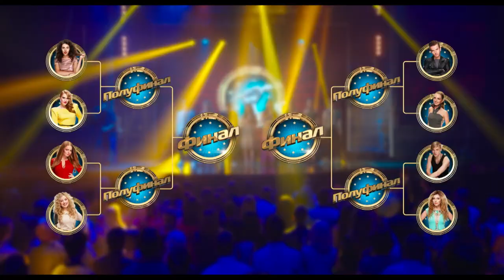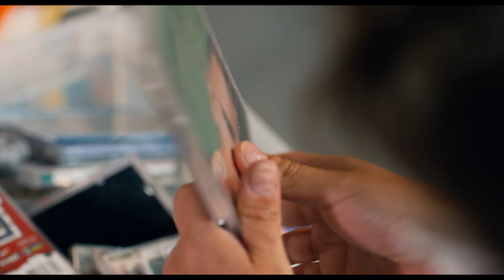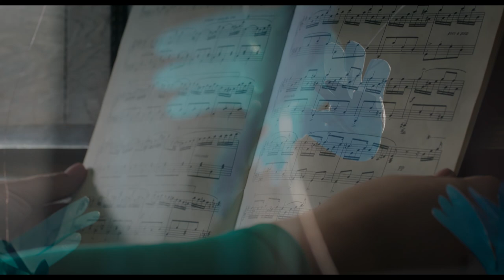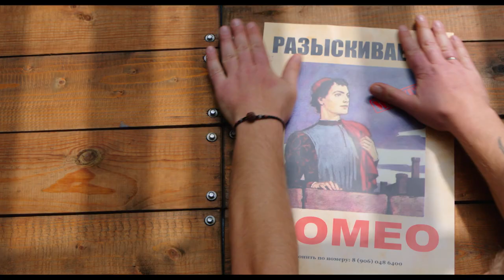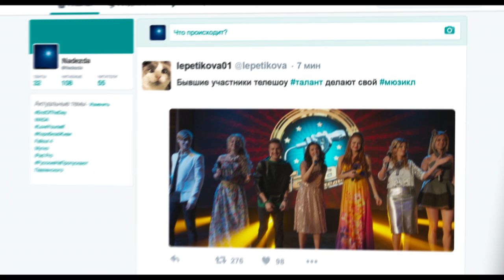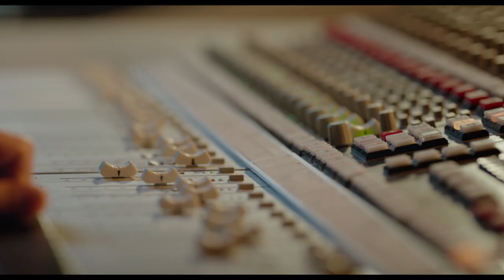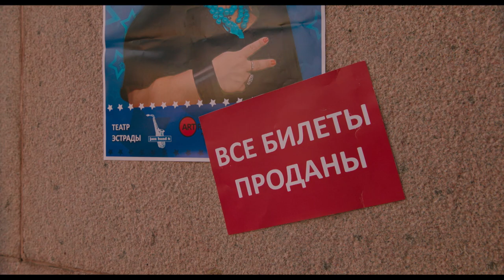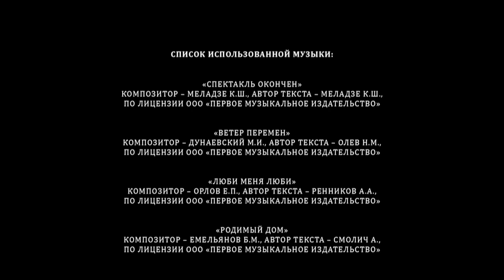ГОЛОСА БОЛЬШОЙ СТРАНЫ | ЯРКОЕ, БОЛЬШОЕ, МУЗЫКАЛЬНОЕ КИНО ОНЛАЙН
В каждом уголке нашей огромной родины есть талантливые люди, достойные признания и славы. Они слетаются в столицу и принимают участие в популярных телевизионных шоу. Но свет софитов гаснет, а жизнь продолжается. И не так, как им это виделось…

Каждому из наших героев - юных и взрослых, амбициозных и скромных, одиноких и влюбленных – придется пройти через многие испытания. Их ждут взлеты и падения, встречи и расставания, дружба и предательство. Но в итоге они станут одной большой командой, семьей, объединившей разных людей из самых отдаленных городков нашей большой страны, во имя музыки, таланта и, конечно же, любви!

Актеры: Алена Тойминцева, Андрей Гризли, Егор Сесарев, Тина Кузнецова, Антон Беляев, Мариам Мерабова, Ярослав Дронов
Илья Киреев, Виктория Жук, Анжелика Фролова